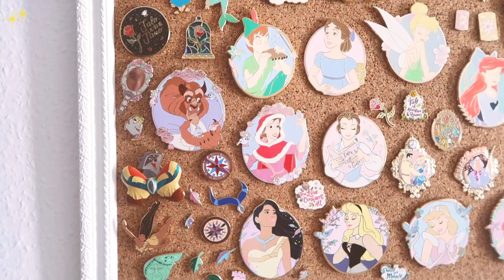Le relooking Disneybound de Laura (The Brside) - Pixietubeuse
Hello la Pixie Army ! Après des mois d'attente, voici le relooking Disneybound de Laura de The Brside, qui a une garde-robe parfaite pour faire plein de jolis looks !

I See the Light - Tangled (fingerstyle classical guitar cover) with Tabs

✧ Twitter 🐤 → @Pixietubeuse
✧ Instagram 🙈 → Pixietubeuse
✧ Facebook 🐺 → Pixietubeuse

✨ REMERCIEMENTS :
Intro Youtube : MademoiselleDaydream
Bannière Youtube : Vaalentinnn
Logo Youtube : Athyess

✨  Si tu as lu jusqu'ici... Met en commentaire le numéro de ton look préféré, on verra celui qui remportera le plus de votes !